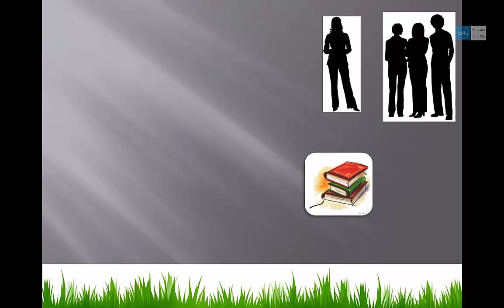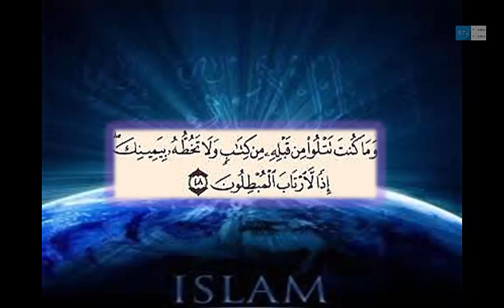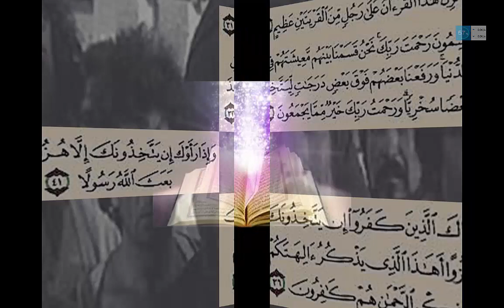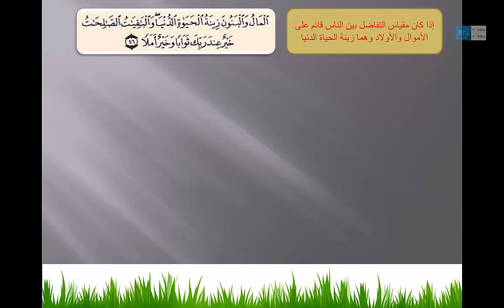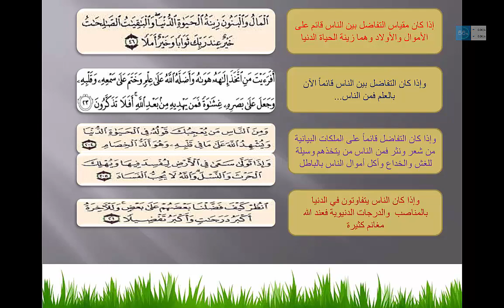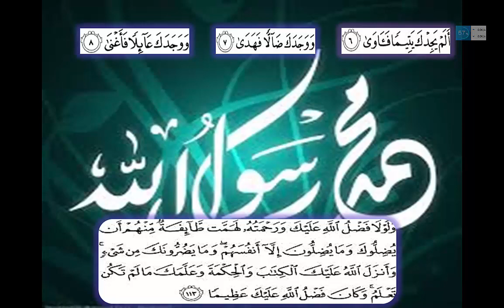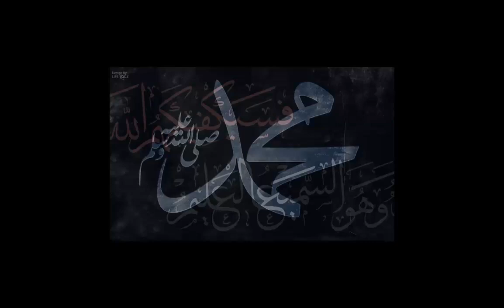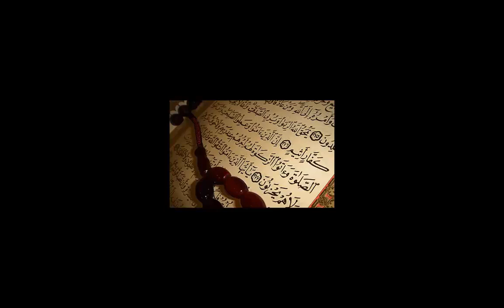التربية الاسلامية درس 16 اخلاق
سلسلة تعليم التربية الاسلامية للصف الثالث الثانوي العلمي والأدبي المنهاج الليبي